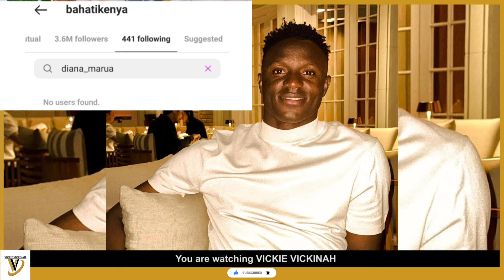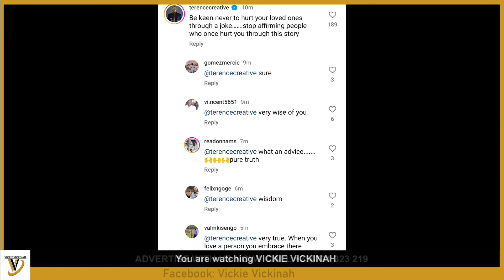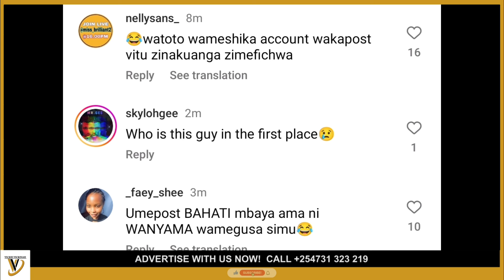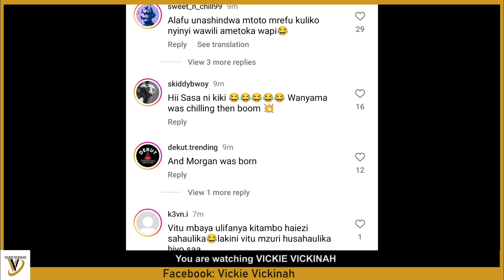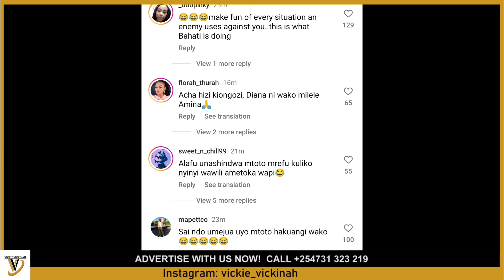DIANA BAHATI SHOCKED AFTER BAHATI DOES THIS TO HER AND UNFOLLOWS HER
Diana bahati shocked after bahati UNFOLLOWS her